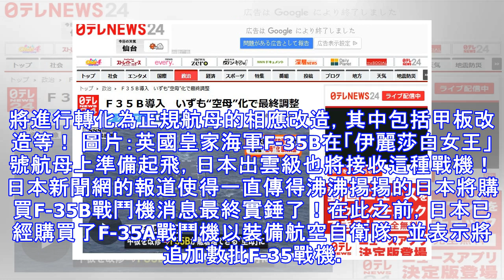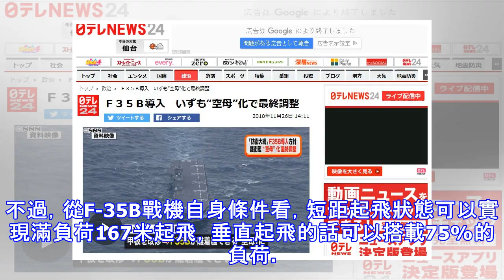野心畢露：日本確定購買F35B戰鬥機，出雲級准航母升級為航母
作者：虹攝庫爾斯克據日本新聞網（news24.jp）報道，日本已經正式決定購買垂直起降型F-35B「閃電」II型隱身戰鬥機，以配置其出雲級直升機母艦，使得這種從設計建造時候就被稱為「准航母」的戰艦，最終升級為真正的航母！該網站報道，政府決定在下個月修訂防衛計劃大綱，引進美軍的最新隱形戰鬥機F-35B，同時出雲級戰艦也將進行轉化為正規航母的相應改造，其中包括甲板改造等！ 圖片：英國皇家海軍F-35B在「伊麗莎白女王」號航母上準備起飛，日本出雲級也將接收這種戰機！日本新聞網的報道使得一直傳得沸沸揚揚的日本將購買F-35B戰鬥機消息最終實錘了！在此之前，日本已經購買了F-35A戰鬥機以裝備航空自衛隊...